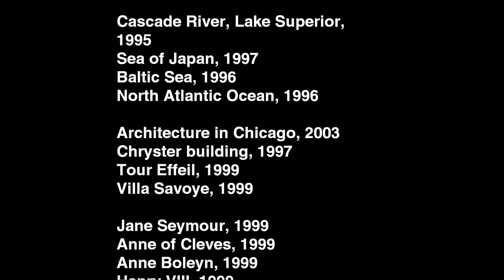HIROSHI SUGIMOTO_ Martina Gentile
Percorso artistico e opere di Hiroshi Sugimoto